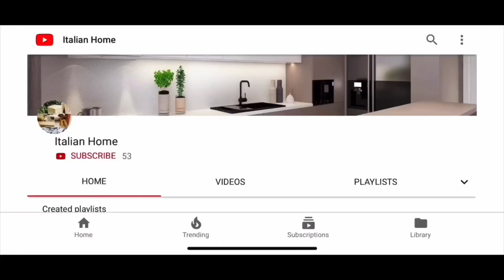Unique Kitchen design - two ideas | modern modular kitchen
My video tools ⬇️

Iphone X
Nikon CoolPix B500
Memory card microSdXC